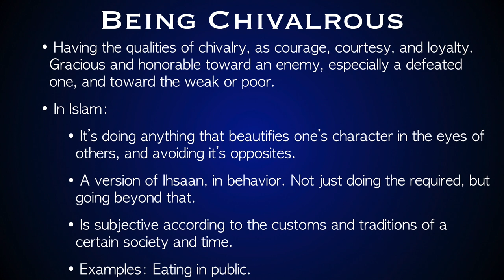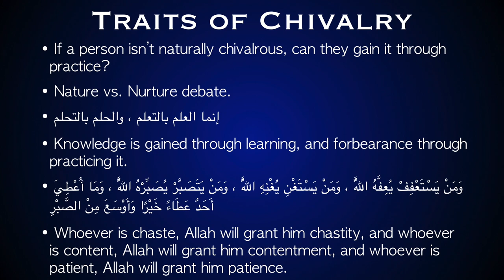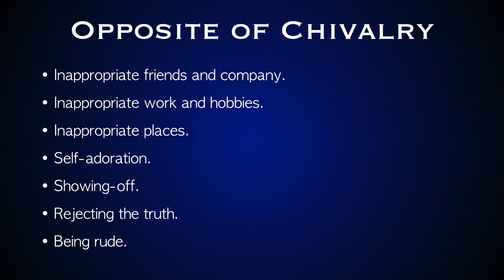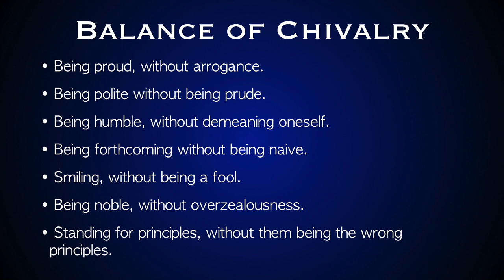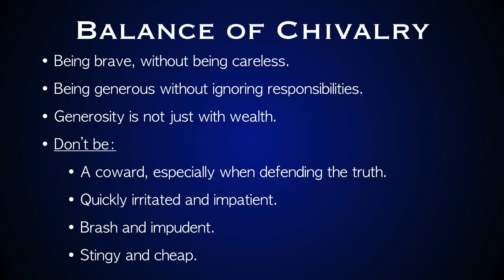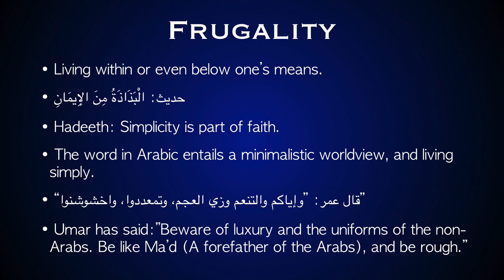The Seeker's Regalia - Part 6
This video is part 6 of a lecture series based on the book "Hilyat Talib al-'Ilm" by the scholar Imam Bakr Abu Zaid. The lecture is delivered by Imam Anwar Arafat of Masjid Ar-Rahman of Memphis, Tennessee.